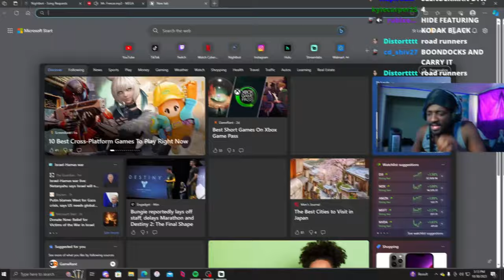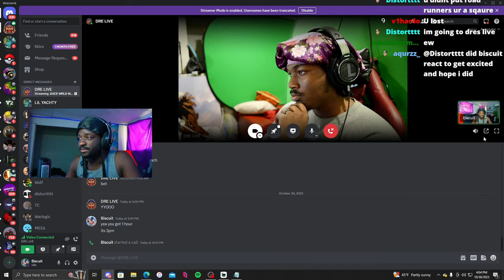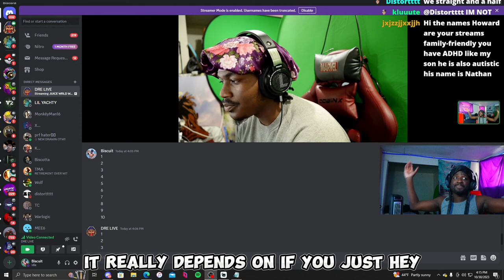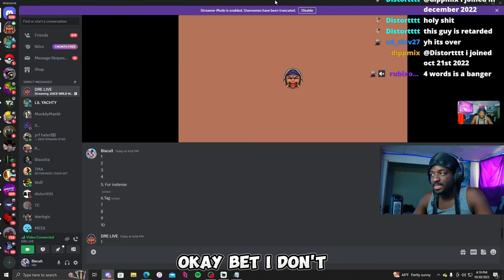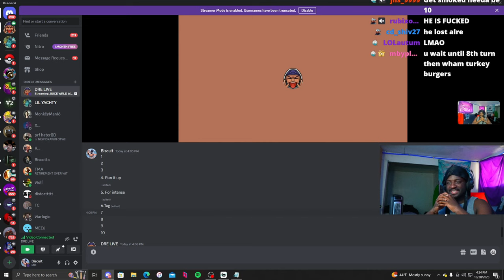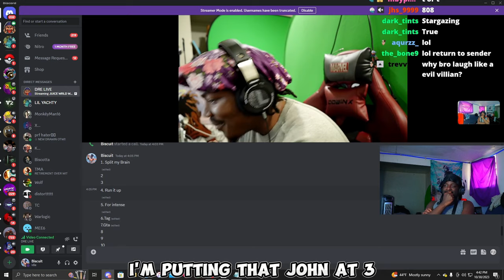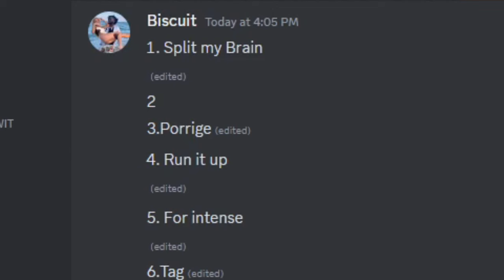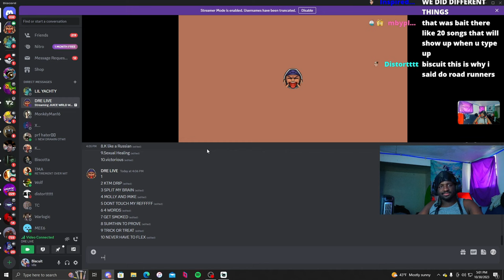Blindly Ranking Unreleased Juice Wrld Songs without knowing what's next?!